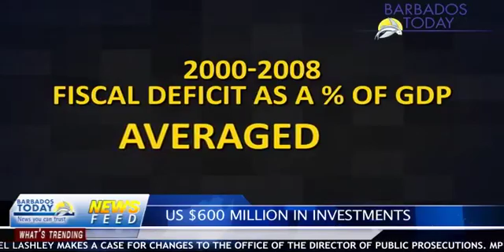BARBADOS TODAY AFTERNOON UPDATE - July 20, 2016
The former president of the Barbados Bankers Association Horace Cobham says the local economy is now past the worst.
The Barbados Central Bank projects US $600 million in investments over the next four years.
Minister of Transport and Works Michael Lashley makes a case for changes to the office of the DPP.